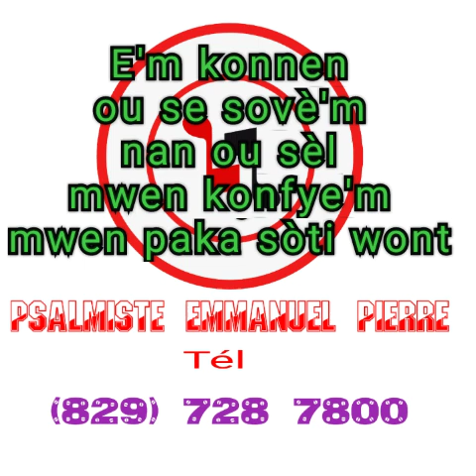Lirycs musique Fèm jwenn fas ou Psalmiste Emmanuel Pierre k'ap chèche prezans Bondye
ou men ki fatige ak sousi lavi a ou pa konn si pou w monte si pou w desann , si pou w avanse si pou w Fè back
mwen envite w beni nanm ou ak kantik sa
Yon kantik k'ap fè w Santi ou byen nan mitan problème yo